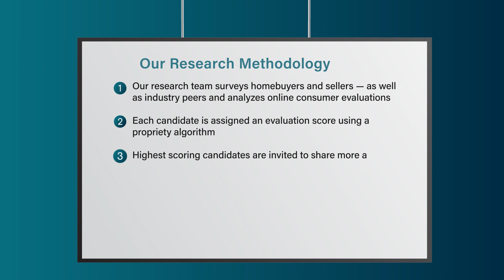2022 Philadelphia Five Star Real Estate Agent Carol T Mallen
Carol T Mallen wins the 2022 Five Star Real Estate Agent Award! Five Star Real Estate Agents represent those who are outstanding in their field. Winning agents are selected as a result of a rigorous and objective research process. For any market, each year's field of winners represents no more than 7% of agents within the market.